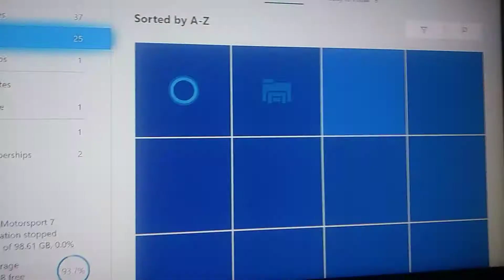For it being a while streaimng arena on twitch at RaZor Sc0peZ